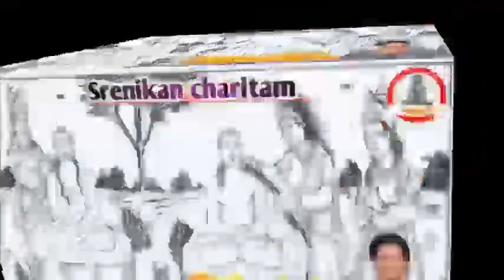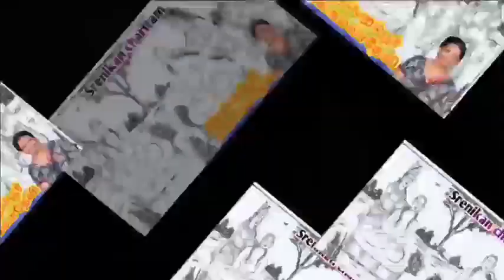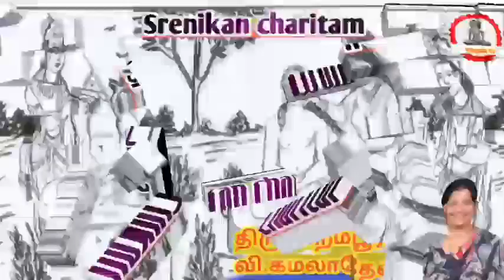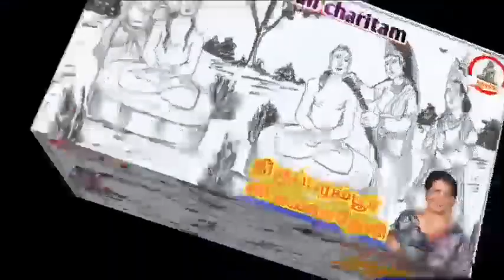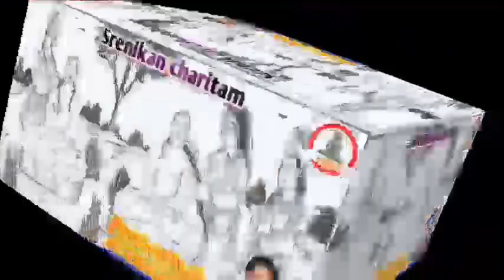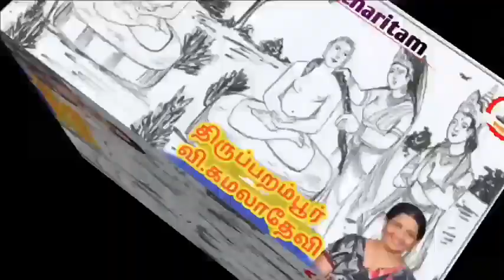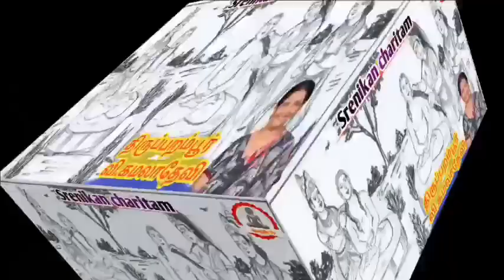ஸ்ரேணிகன் சரிதம் (தொடர்-5)